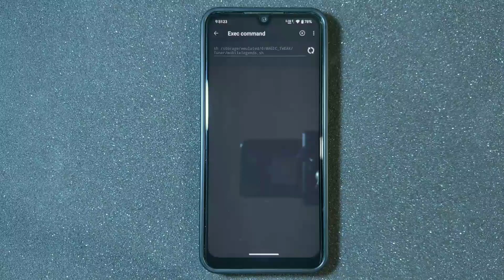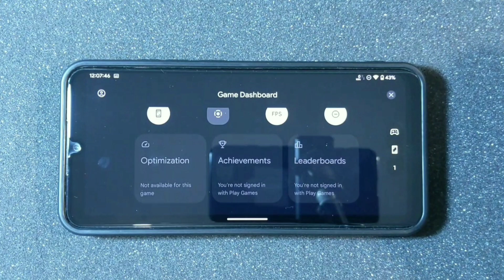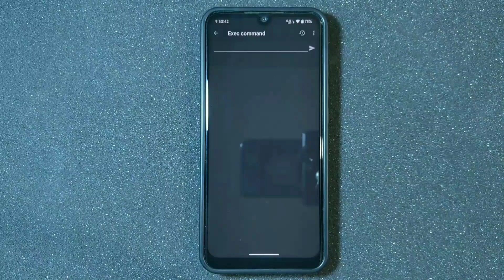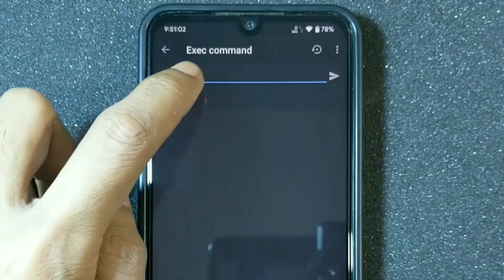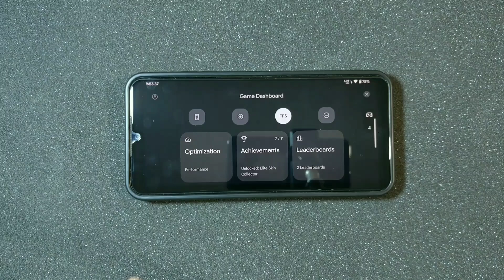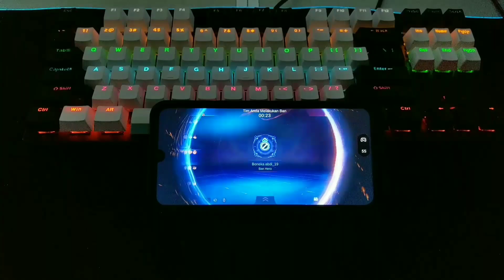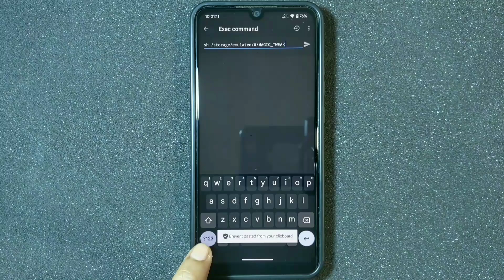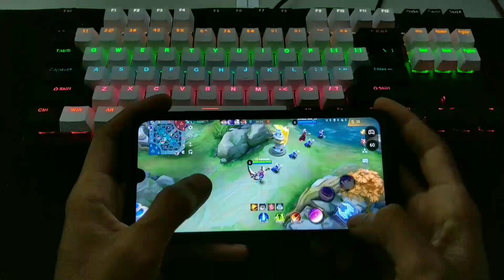20 Config Rahasia Bikin FPS Lancar - Magic Tweak 3.6!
Magic Tweak 3.6: Fps Lebih Stabil - 20 Config Games

FITUR:
- 2 Mode Tuner [Speedmode & Balancemode]
- Magic Battery
- 2 Profile Render Angle 60FPS
- Mode MagicBattery ( Gak bisa Di Gabung Sama Tuner )
- Cek fitur Lengkap Di link Atas.